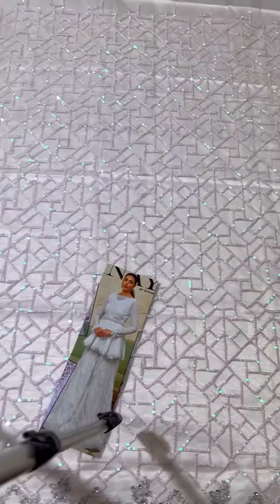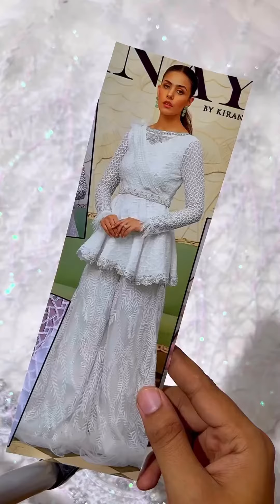Bridal white Garara Price:6800/- | Ever Best Collection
Bridal white Garara
Fabric Details
Shirt Net
Dupatta Net Ready To Wear
Silk Trouser Net Garara
Shirt width 32 Fixed with 250/- Delivery charges Apply Fixed Rate
Fabric Details
Shirt Net